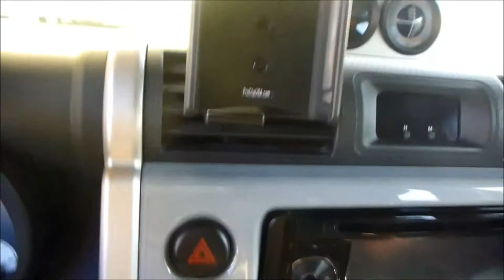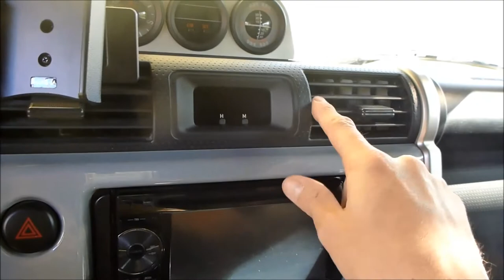Porta celular ProClip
Revisión porta celular/tablet para el FJ Cruiser, fabricado por ProClip